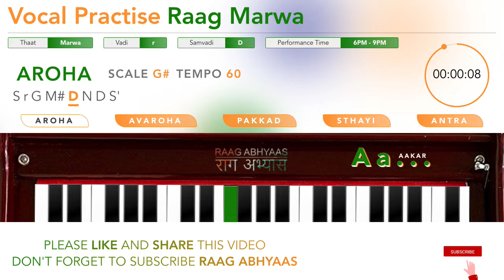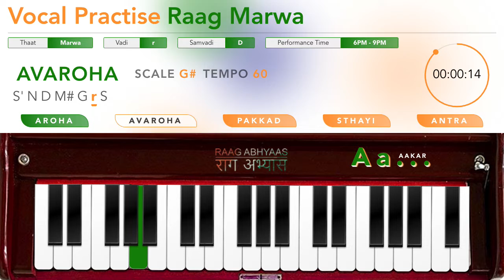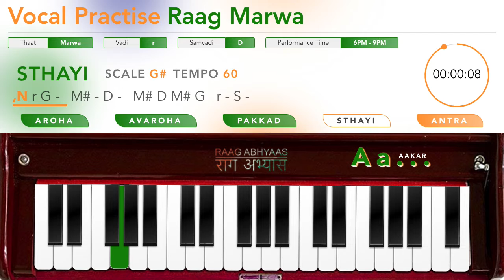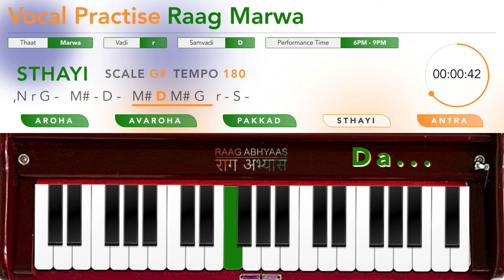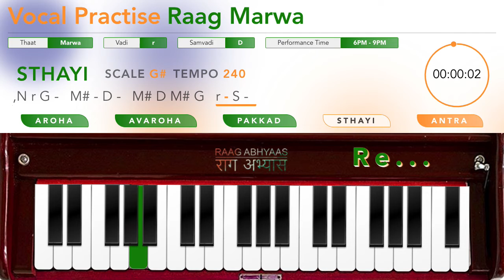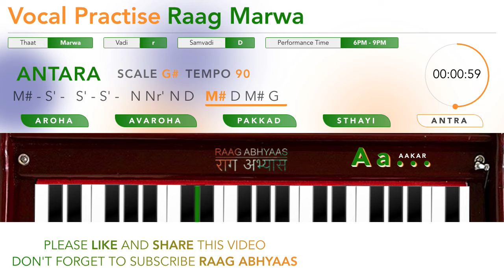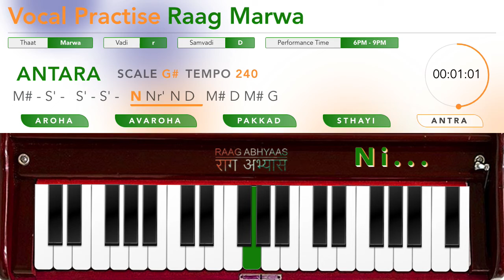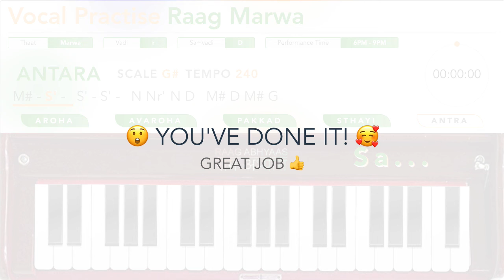Raag Marwa on Scale G# | Vocal Training | Original Harmonium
Chapters:
00:00:00 RAAG MARWA AROHA TEMPO 60
00:02:05 RAAG MARWA AROHA TEMPO 90
00:04:10 RAAG MARWA AROHA TEMPO 120
00:06:14 RAAG MARWA AROHA TEMPO 150
00:08:18 RAAG MARWA AROHA TEMPO 180
00:10:21 RAAG MARWA AROHA TEMPO 210
00:12:24 RAAG MARWA AROHA TEMPO 240
00:14:26 RAAG MARWA AVAROHA TEMPO 60
00:16:32 RAAG MARWA AVAROHA TEMPO 90
00:18:37 RAAG MARWA AVAROHA TEMPO 120
00:20:41 RAAG MARWA AVAROHA TEMPO 150
00:22:43 RAAG MARWA AVAROHA TEMPO 180
00:24:46 RAAG MARWA AVAROHA TEMPO 210
00:26:48 RAAG MARWA AVAROHA TEMPO 240
00:28:50 RAAG MARWA PAKKAD TEMPO 60
00:30:56 RAAG MARWA PAKKAD TEMPO 90
00:33:01 RAAG MARWA PAKKAD TEMPO 120
00:35:05 RAAG MARWA PAKKAD TEMPO 150
00:37:07 RAAG MARWA PAKKAD TEMPO 180
00:39:10 RAAG MARWA PAKKAD TEMPO 210
00:41:12 RAAG MARWA PAKKAD TEMPO 240
00:43:14 RAAG MARWA STHAYI TEMPO 60
00:45:16 RAAG MARWA STHAYI TEMPO 90
00:47:19 RAAG MARWA STHAYI TEMPO 120
00:49:21 RAAG MARWA STHAYI TEMPO 150
00:51:23 RAAG MARWA STHAYI TEMPO 180
00:53:25 RAAG MARWA STHAYI TEMPO 210
00:55:28 RAAG MARWA STHAYI TEMPO 240
00:57:30 RAAG MARWA ANTARA TEMPO 60
00:59:32 RAAG MARWA ANTARA TEMPO 90
01:01:34 RAAG MARWA ANTARA TEMPO 120
01:03:37 RAAG MARWA ANTARA TEMPO 150
01:05:39 RAAG MARWA ANTARA TEMPO 180
01:07:41 RAAG MARWA ANTARA TEMPO 210
01:09:43 RAAG MARWA ANTARA TEMPO 240